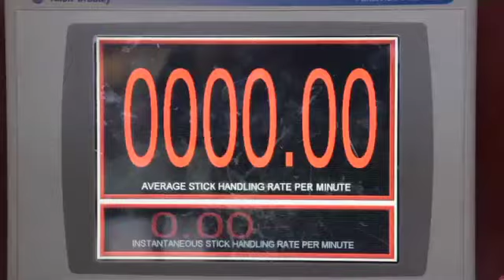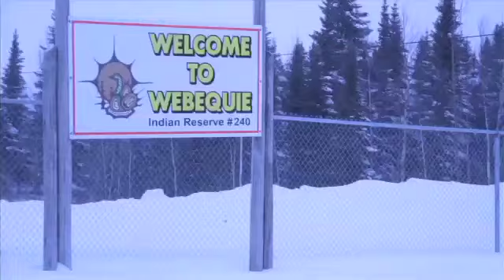The Hockey Loft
Our state of the art training facility located in Cambridge, ON.